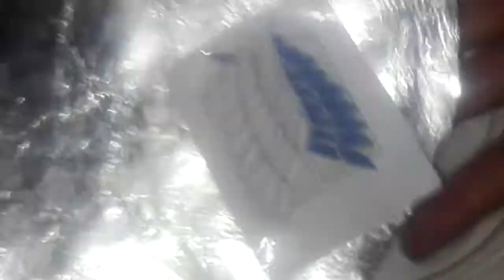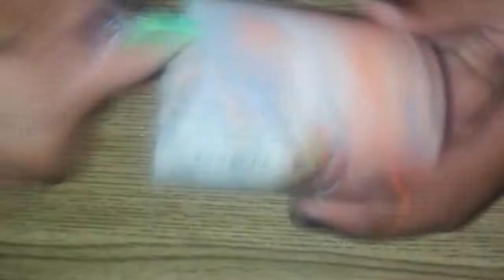Como hacer dije de las alas de la libertad (shingeki no kyojin)